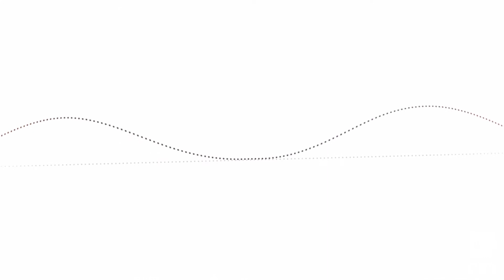Rick Bernstein | The Mike "Mcgavel" Jones Show Episode: 60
Rick Bernstein, founder of Bernstein Solutions, Inc., shares with Mike Jones his story, passion for healthcare, and work towards making a difference for mission driven healthcare organizations.